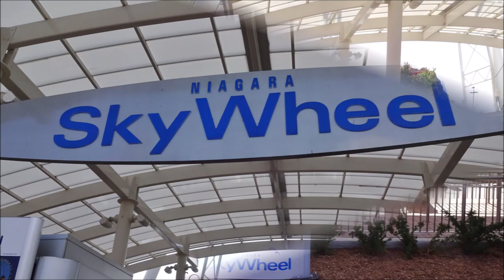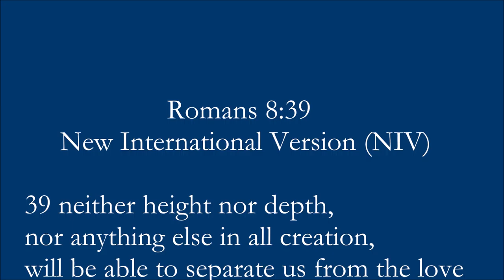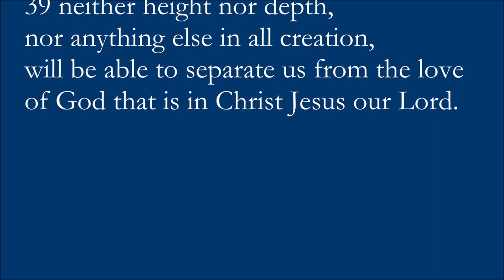Niagara Sky Wheel at Clifton Hill - Canada (photo video with music)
“Soar 175 feet above Niagara Falls for the most spectacular view you will ever experience. Climate controlled gondolas provide year round sightseeing comfort, day and night.
Are you ready for a unique sightseeing opportunity with breathtaking views of the Falls and beyond? Then head on down to Clifton Hill and take a ride on Canada’s largest observation wheel, the Niagara SkyWheel. Towering 175 feet (53 metres) over the Niagara Falls horizon, the Niagara SkyWheel is the newest, most exciting way to see Niagara Falls.
From this vantage point you will be treated to memorable views of the Horseshoe and American Falls, the Niagara River Niagara Parks and other landmarks.
The Niagara SkyWheel is a world-class ride featuring fully enclosed gondolas, each equipped with heating and air conditioning for year-round comfort and enjoyment... You can ride day or night, in any season.
The ride duration varies from 8 to 12 minutes with spectacular aerial views for miles in every direction. Evening rides offer dazzling views of the glittering lights of Clifton Hill and the surrounding Niagara skyline.
With a bird’s eye view of the Niagara River, Niagara Parks and Clifton Hill, there’s no better way to snap incredible photos and quickly get the lay of the land.
The Niagara SkyWheel is located in the heart of Clifton Hill and is open all year long.”